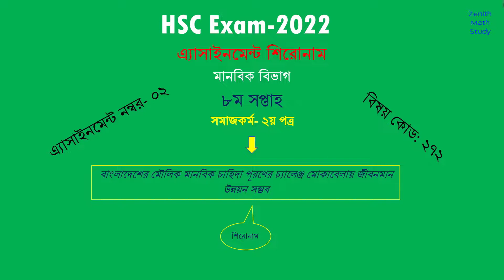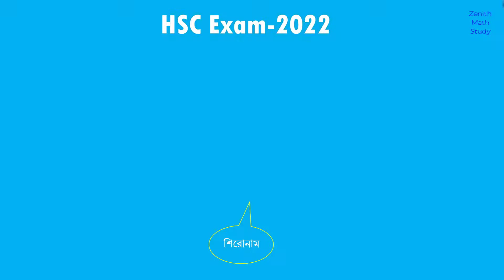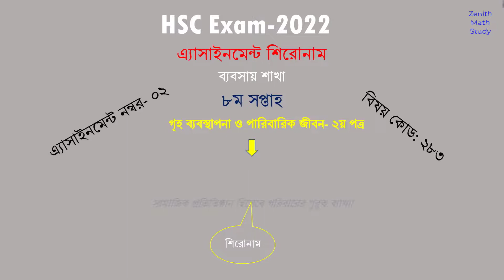HSC 2022 Assignment shironam | 8th Week | Assignment title | HSC ৮ম সপ্তাহের এ্যাসাইনমেন্ট শিরোনাম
Asaduzzaman Rana
M.Sc(Mathematics), M.Ed
Teacher || Founder || CEO --Zenith Math Study

assignment
assignment answer
assignment solution
assignment 2021
এসাইনমেন্ট
এসাইনমেন্ট ২০২১

new assignment
assignment 2021
english apps
high school
high school assignment
school assignment
৯ম শ্রেণির উত্তর
class 9 finance & banking
class 9 podartho biggan
৯ম শ্রেনির এসাইনমেন্ট
৯ম শ্রেনির এসাইনমেন্ট ২০২১
৯ম শ্রেনির এসাইনমেন্ট ৯ম সপ্তাহ
৯ম শ্রেনির এসাইনমেন্ট ৮ম সপ্তাহ
৯ম শ্রেনির এসাইনমেন্ট উত্তর
৯ম শ্রেনির জীববিজ্ঞান এসাইনমেন্ট উত্তর
৯ম শ্রেনির পদার্থবিজ্ঞান এসাইনমেন্ট উত্তর
৯ম শ্রেনির হিসাববিজ্ঞান এসাইনমেন্ট উত্তর
৯ম শ্রেনির ফিন্যান্স ও ব্যাংকিং এসাইনমেন্ট উত্তর
৯ম শ্রেনির পৌরনীতি ও নাগরিকতা এসাইনমেন্ট উত্তর
৯ম শ্রেনির ইতিহাস ও বিশ্বসভ্যতা এসাইনমেন্ট উত্তর
৯ম শ্রেনির বাংলাদেশ ও বিশ্বপরিচয় এসাইনমেন্ট উত্তর
education
talukdar academy
class 9 biology
class 9 finance
৯ম সপ্তাহের এসাইনমেন্ট উত্তর
assignment answer